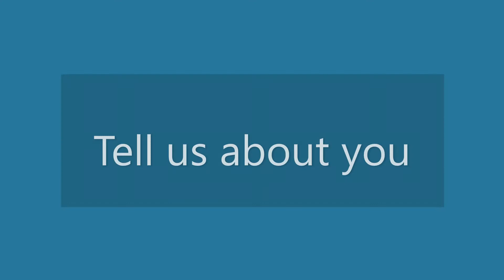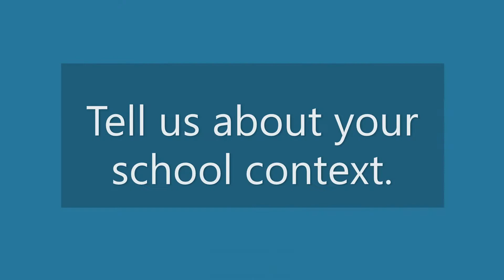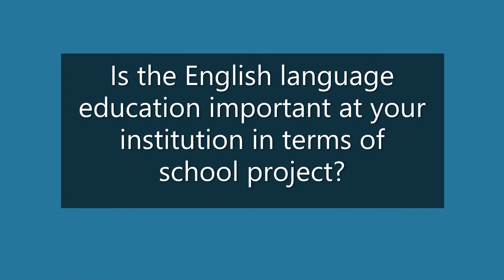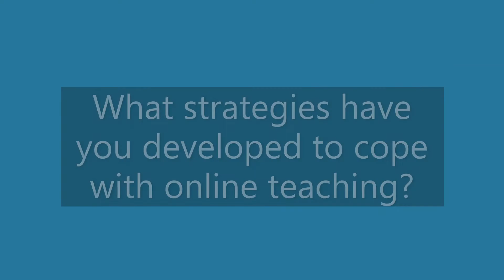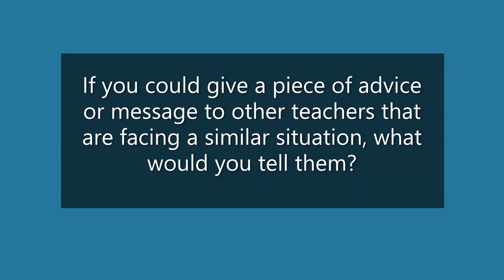Chilean TESOL professionals: Karla Ojeda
Our third interview with Chilean TESOL professionals is here! Meet Tesoler, School Counselor and fellow colleague Karla Ojeda.